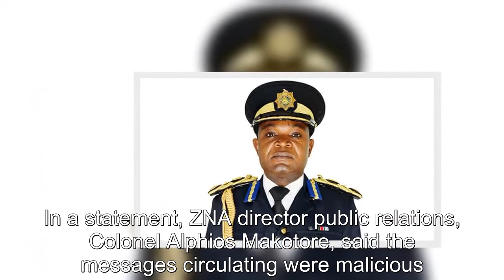Police speak on viral message alleging that soldiers were involved in an armed robbery in Mutoko